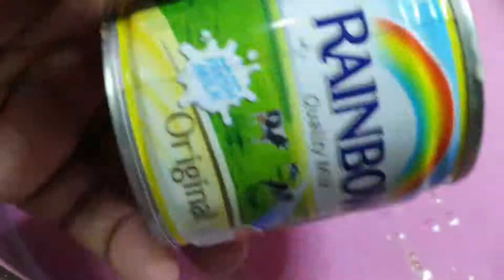Easy sago dessert/pudding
creamy cold dessert for after iftar to cool you down or a perfect summers day chilled dessert.